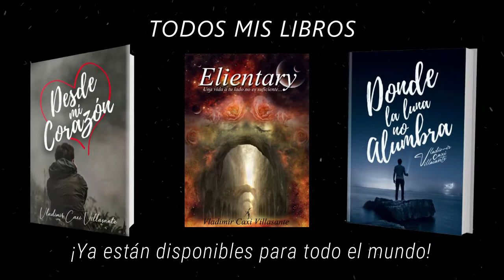Aunque no te conozco | Fragmento